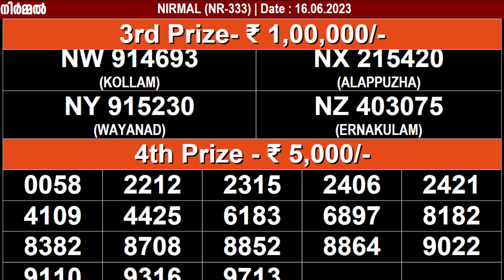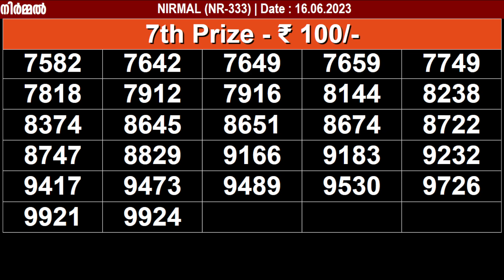KERALA LOTTERY NIRMAL NR-333 | LIVE LOTTERY RESULT TODAY 16/06/2023